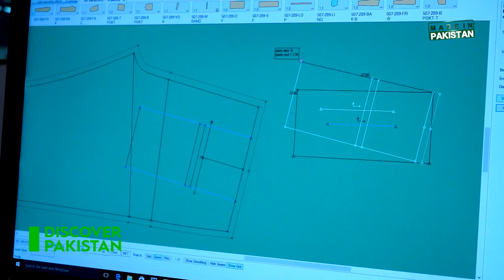Making Of Denim Jeans | Made In Pakistan | Discover Pakistan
ڈینم جینز کی تیاری دیکھئے